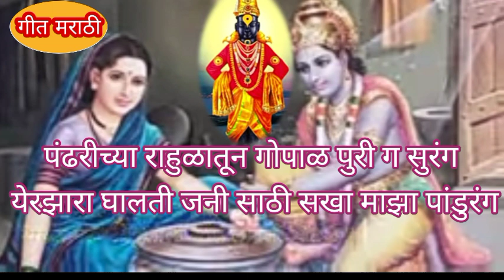जात्यावरीलओव्या आषाढी वारीविठ्ठल जनाबाईच्या प्रीतीच्या मनाला स्पर्श करणाऱ्या